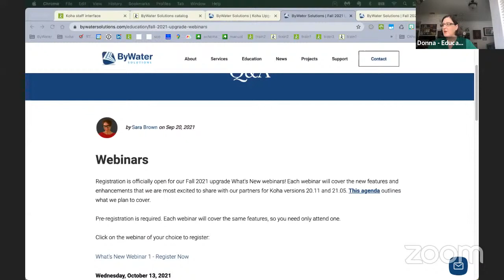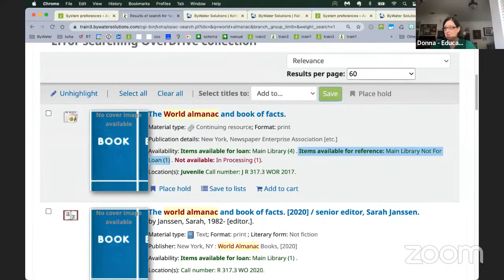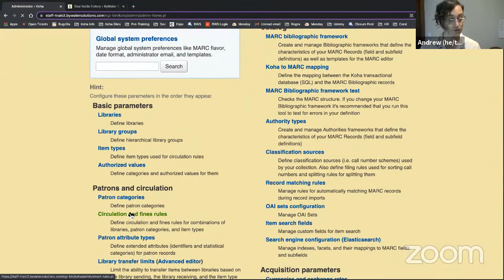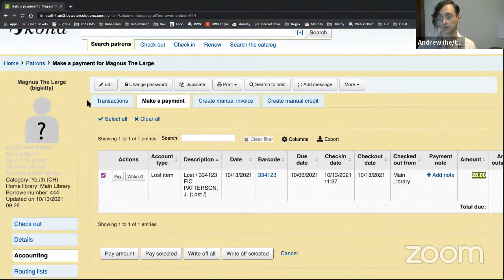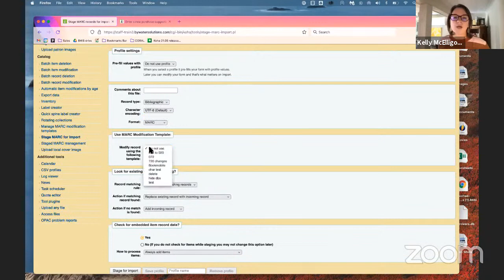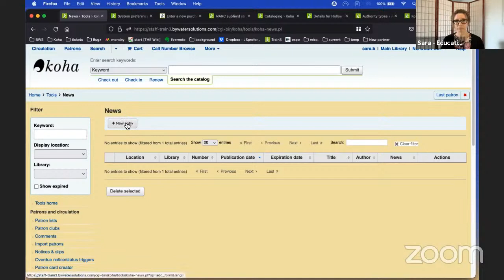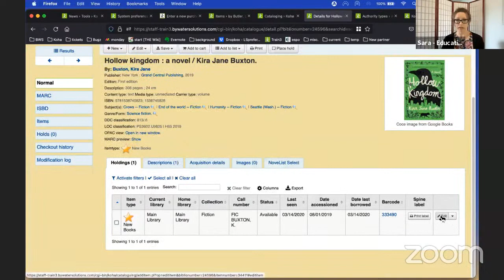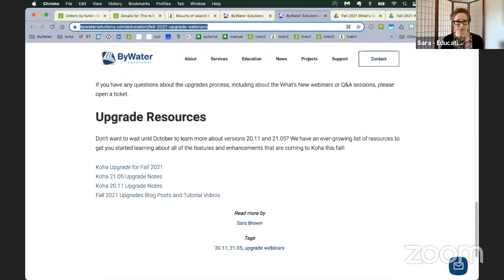What's New Webinar 1: Fall 2021 Upgrades